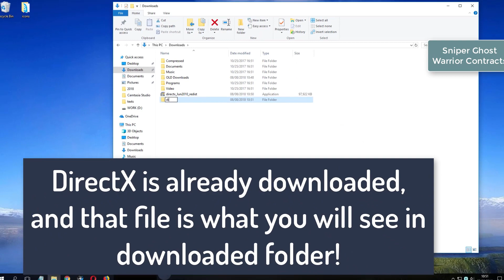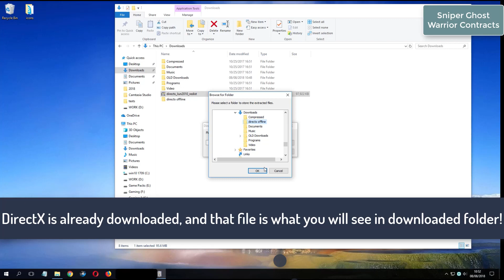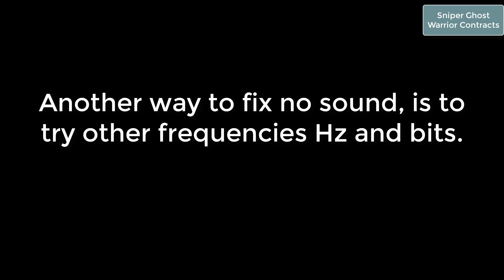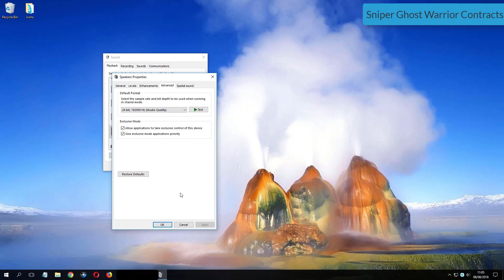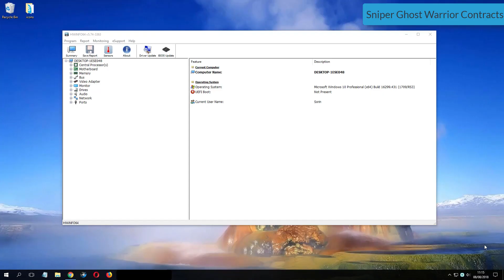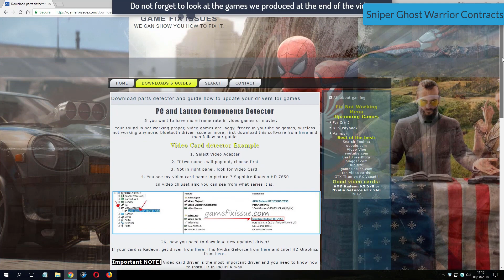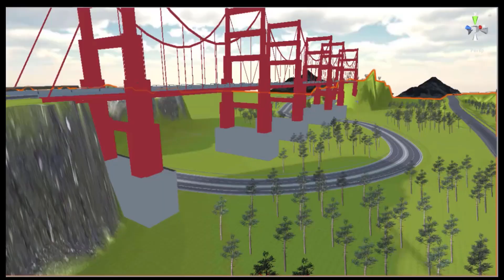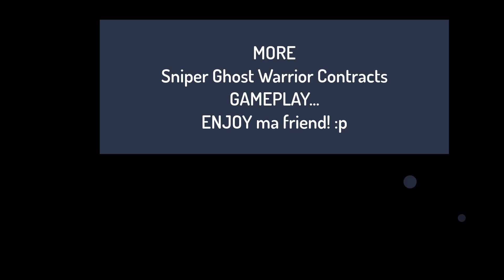Sniper Ghost Warrior Contracts on Windows 10 Fix Solutions No Sound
Downloads:
1. DirextX Options:
Sniper Ghost Warrior Contracts No Sound Fixes
Fix no sound issue for SGWC - Sound fix Solutions
How to fix no sound issue for video game Sniper Ghost Warrior Contracts - No skills required
SGWC no sound fixes - Learn how to fix almost all no audio errors for SGWC
Sniper Ghost Warrior Contracts Fixes - Play game with sound and learn how to fix no sound issue or no audio problems
Sniper Ghost Warrior Contracts No Sound issue fix - Learn how to fix no sound no audio problems - com we know 3 ways to fix audio issues
SGWC
Sniper Ghost Warrior Contracts NO sound issues:
SGWC Fixes